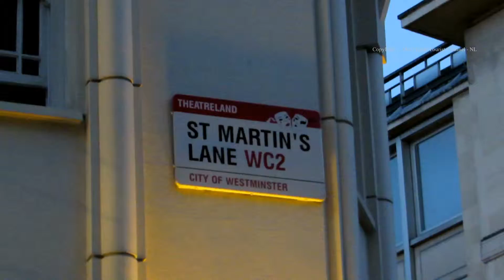London at night Walk past Theatres in St Martin's Lane 1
The Virtual Tourist walks past Theatres in Leicester Square in London